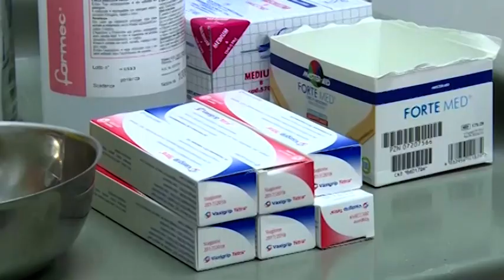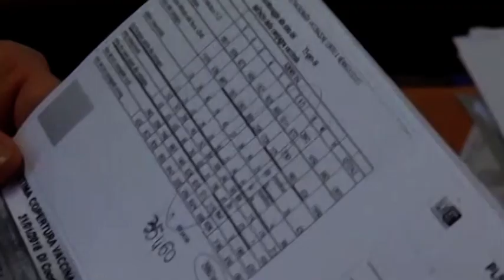Campagna di vaccinazione: il punto con il dottor Droandi, presidente dell'Ordine dei Medici